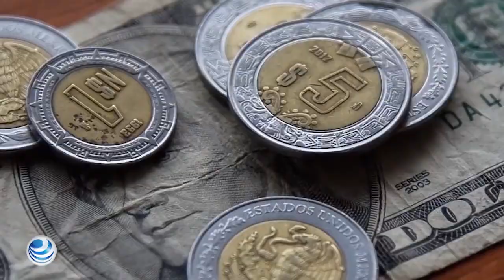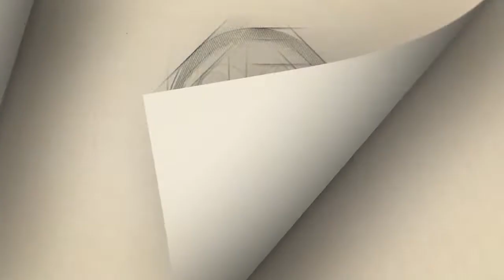Peso cierra con caída semanal de 18 centavos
En el comparativo semanal, el par se movió 18.91 centavos en favor del dólar, respecto a su cierre de 19.0778 unidades del viernes 8 de febrero pasado. La pérdida pudo haber sido mayor, tras el anuncio que hizo el gobierno federal sobre medidas para rescatar las finanzas de Petróleos Mexicanos.